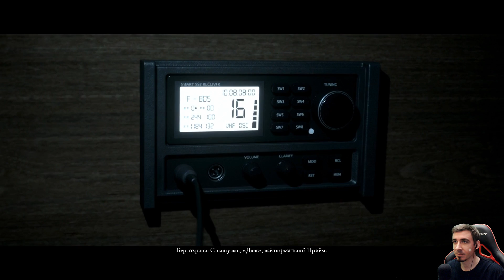MAN of MEDAN: The Dark Pictures ➤ ПРЕСС ДЕМОВЕРСИЯ НА ПК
Это Прохождение Демо игры The Dark Pictures Anthology: Man of Medan на Русском языке на PC (ПК).

Антология The Dark Pictures — цикл нелинейных киноигр в жанре хоррор с режимом совместной игры. В Man of Medan пятеро друзей отправились на дайвинг, но шторм превратил их поездку в настоящий кошмар.

00:00:00 - Начало видео
00:00:45 - Конкурс
00:02:27 - Начинаем игру
00:03:40 - Пришли злые ребята
00:04:42 - Каюта пленников
00:05:38 - Пленника стащили
00:05:56 - Разговор пленников
00:06:51 - Плохой и хорошие
00:07:08 - Главный капитан
00:08:49 - Стража
00:09:09 - Находчивые пленники
00:10:45 - Пленника вернули
00:11:15 - Шторм
00:11:35 - Пленники и диверсия
00:12:26 - Начинаем операцию
00:12:53 - Полное спокойствие
00:13:27 - Сбегаем на лодку
00:14:10 - Жестокий капитан
00:14:15 - Грубые охранники
00:14:50 - Капитан и золото
00:15:15 - Буря
00:15:26 - Каюта пленников
00:16:46 - Корабль штормит
00:17:03 - Два капитана
00:17:43 - Зов о помощи
00:18:10 - Штормит
00:18:30 - Потоп
00:19:07 - Буря и пленники
00:19:50 - Затерянный корабль
00:20:33 - Конец демо-версии
00:23:16 - Окончание видео